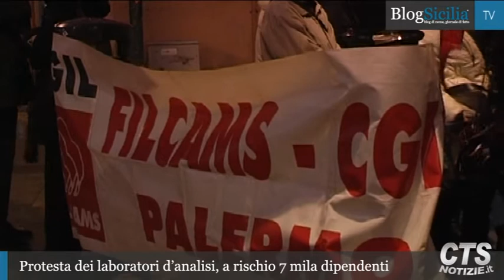Protesta dei laboratori d'analisi, a rischio 7 mila dipendenti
Analisti in piazza nonostante vento e pioggia. Chiedono ai prefetti di intervenire nei confronti della Regione per salvare il settore.
Servizio di  Alessio Anello
Editing di  Marcella Chirchio - Claudia Autore